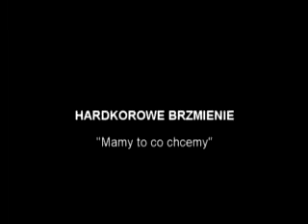HB - HARDKOROWE BRZMIENIE (Intro - składanka)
SKŁADANKA VIDEO - HARDKOROWE BRZMIENIE - "Intro". TYTUŁ PŁYTY: MAMY TO CO CHCEMY. Więcej informacji